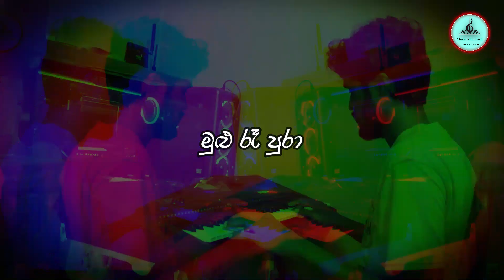Nodaka Inna Ba | නොදැක ඉන්න බෑ | Ruwan Hettiarachchi - Keyboard cover by Kavishka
Nodaka Inna Ba | නොදැක ඉන්න බෑ
Cover Keyboardist - Kavishka Madushan
Instruments - Yamaha Psr E453, KORG M1
Audio editing softwares - Adobe Audition 2020
Graphic creating software - Photoshop cc 2020
Video editing software - Filmora X
Music with Kavii Youtube චැනලයේ කාලීන දැන්වීම් සහ සංගීත තාක්ෂණික කරුණු බෙදාහදා ගැනීම සඳහා  නිර්මාණය කරන ලද WhatsApp සමූහයට ඔබගේ දැනුම බෙදාගන්න මිතුරන් සමඟ එකතු වන්න.❤️🤗